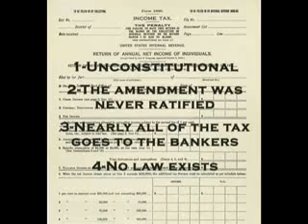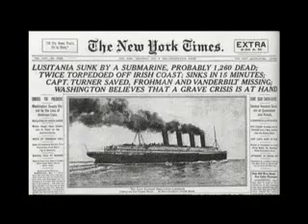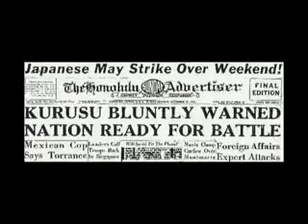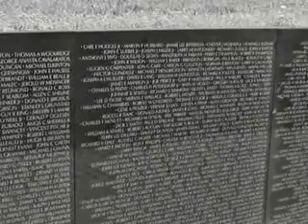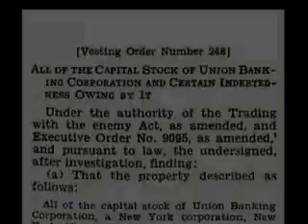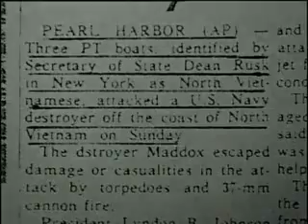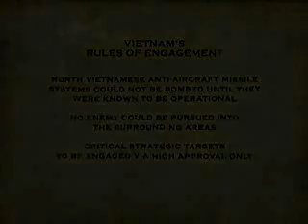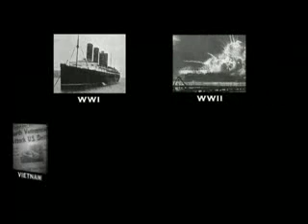37- Capitalism (Part 10)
The Invisible Hand